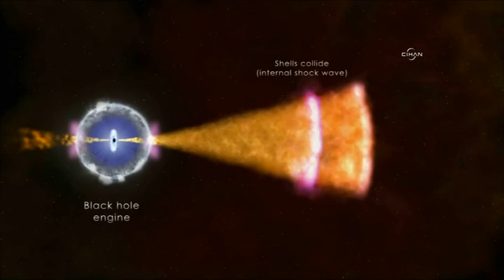En şiddetli yıldız patlaması gözlemlendi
Bilim insanları, Dünya'nın yakınlarında olsa gezegenimizi tamamen yok edebilecek güçte bir gama ışını patlamasını görüntüledi. Ölen bir yıldızdaki infilak sebebiyle daha önce böylesi parlak ve yüksek enerjiye sahip ışık görülmemişti.